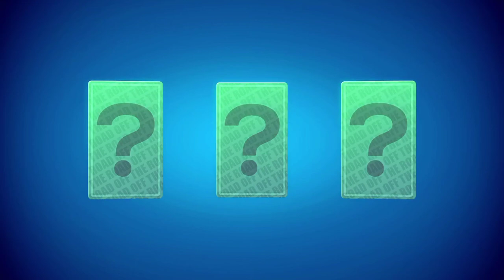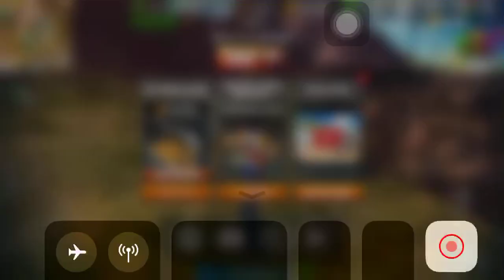Off-road mud truck cargo Simulation Truck Driver 3D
Hi! Welcome to Apexdroid , here I Will upload bike stunts gameplay Android games.